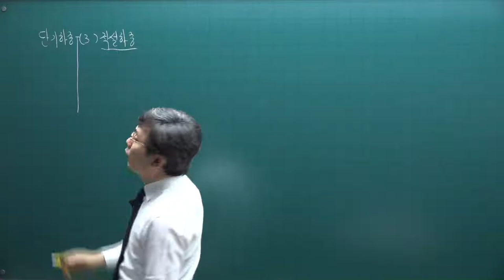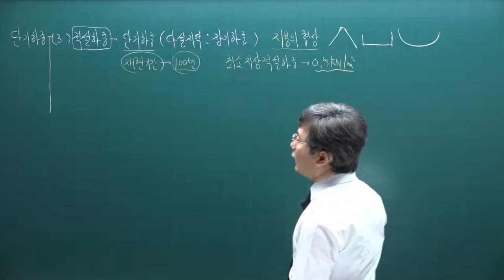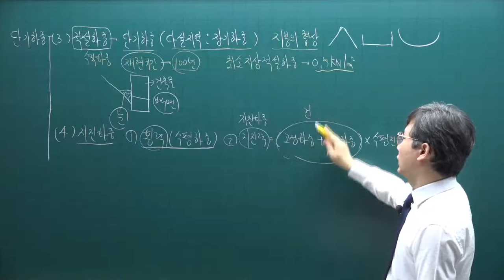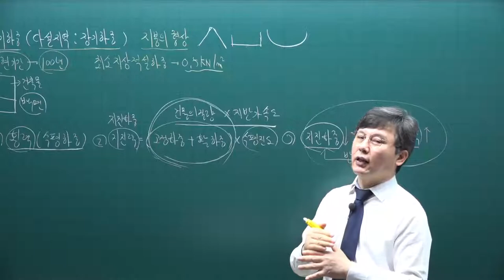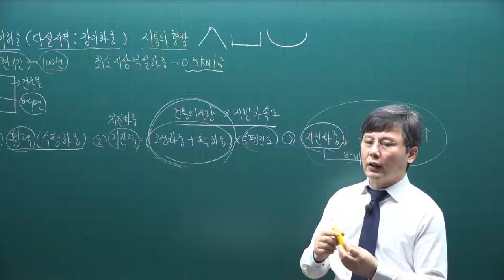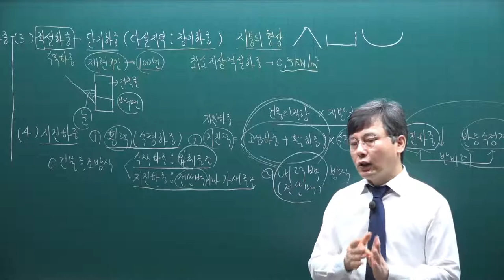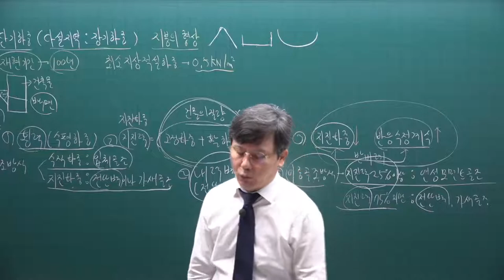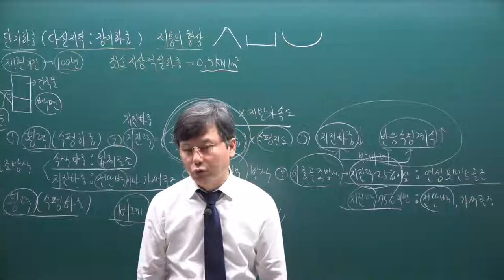[주전무] 2022년 주택관리사 시설개론 기본이론과정 2강